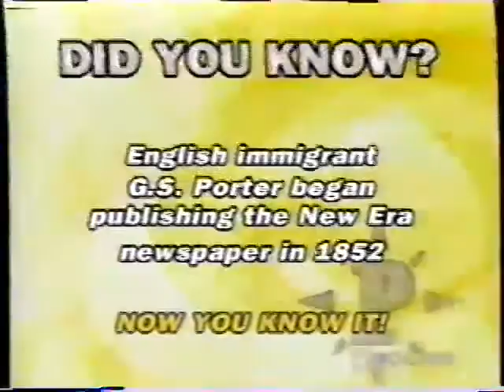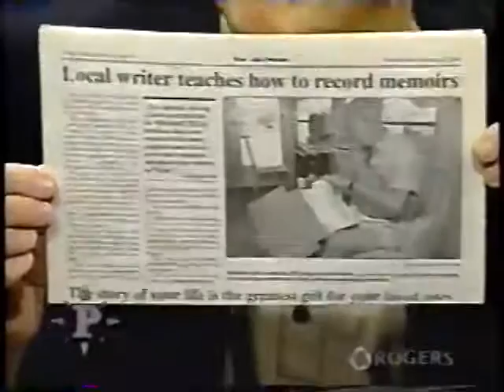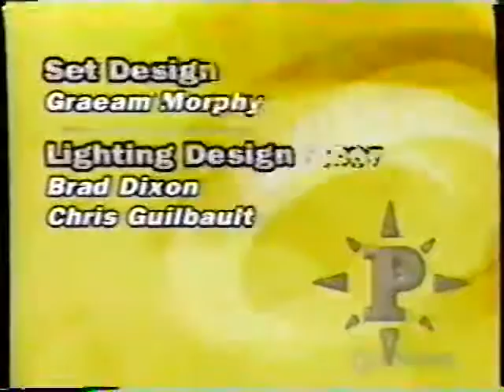Featuring Bert Ellis Write Your Memoirs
Mr. Ellis outlines how and why to write your memoirs as interviewed by John Dowson!